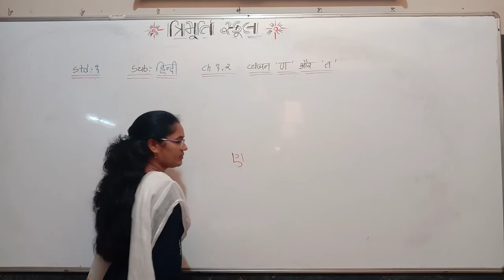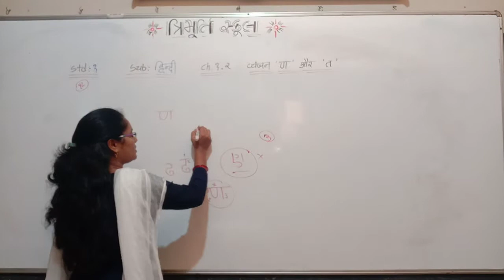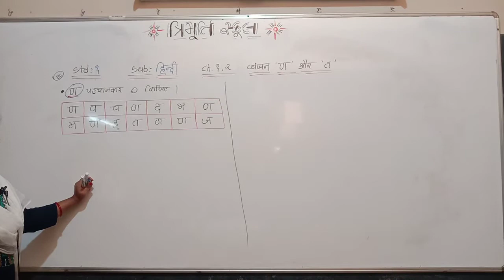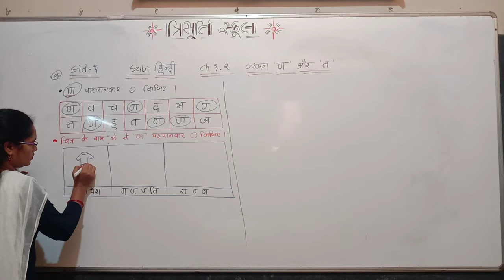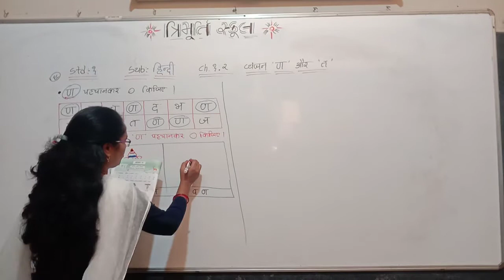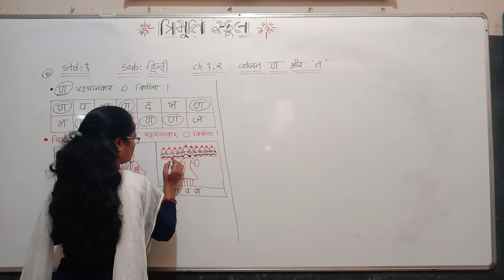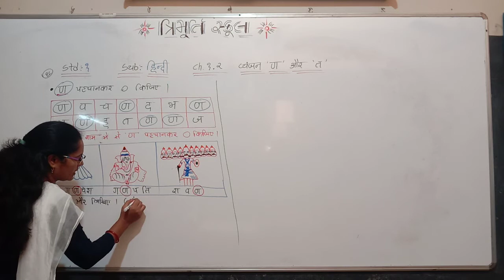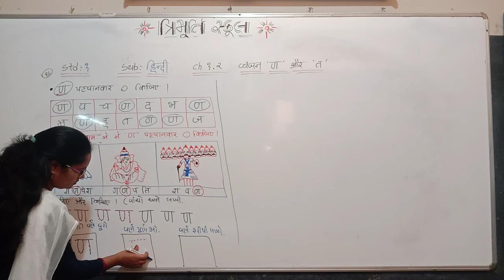STD 1 GUJ MED HINDI CH 1 2 P4